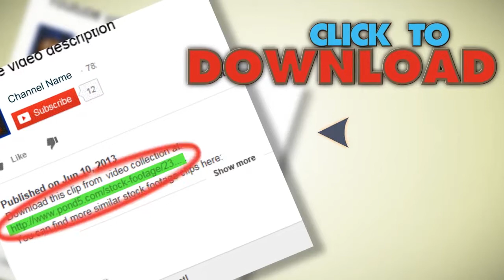Dwarf Leopard (Leopardus Pardalis) Or Ocelot In Nahuatl Mexican Language. Stock Footage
You have watched Dwarf Leopard (Leopardus Pardalis) Or Ocelot In Nahuatl Mexican Language. Stock Footage"